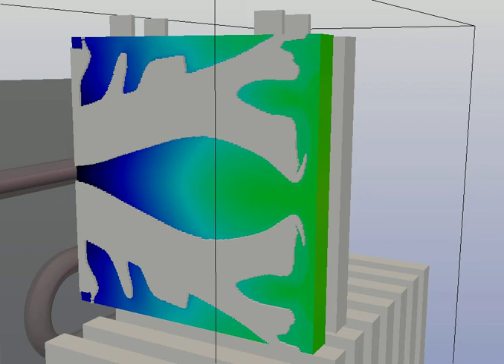Generative heat spreader design for a battery cell | Generative design & topology optimization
Demonstration of the Diabatix AI-driven generative design process for a battery cell heat spreader. A thin metal layer is added to the surface of the battery cell to evacuate the heat from inside the cell to a liquid cold plate in the back. The colors show the temperature of the cell.

The design is optimized for material usage (minimal amount of material), respecting manufacturability constraints and batter cell temperature limits.

Diabatix is a Belgian software company that specializes in thermal analysis and design. Created at the forefront of the newest developments in topology optimization, generative design and machine learning, Diabatix has developed a technology that can create an optimized thermal design from scratch. Our product, ColdStream, is a cloud-native engineering platform that supports the entire cooling design process, from thermal analysis to thermal design.